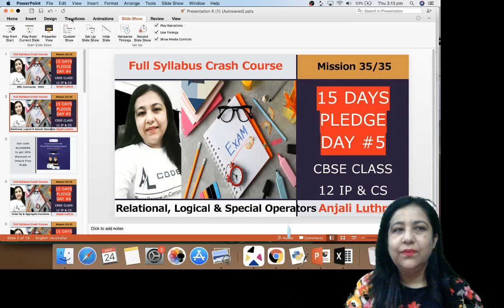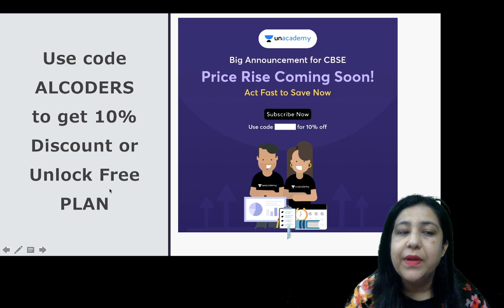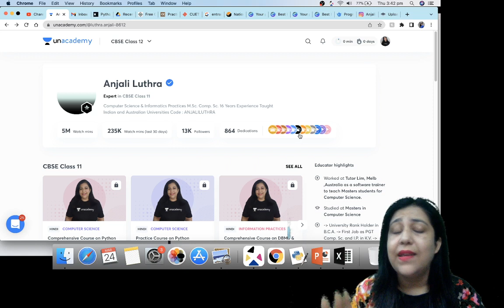Crash Course for Class 12 IP & CS | Day 5 of 15 Days Pledge